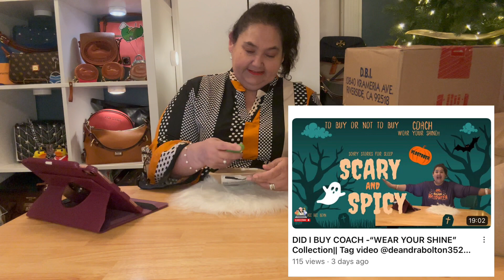Triple Unboxing of 5 Different Items| Coachoutlet-Wear your Shine: Ilovedooney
TRIPLE UNBOXING: DISCOVERING 5 TOTAL PRODUCTS

Content Creator Mentioned: ​⁠@myPursesuitOfHappiness @CalebSnell

Hi I am Dee Dee Bean, Welcome all my Beanbeauti’s

There's nothing more exciting than unboxing new products. It's like Christmas morning, but instead of tearing open presents under the tree, you're tearing open boxes filled with products you've carefully selected for yourself. Today, I am thrilled to share with you the joy of unboxing not one, not two, but three different products. We are going on a journey to discover the surprise and delight hidden in each box, and I hope you're as ecstatic as I am to dive in.
1. Coach - Wear Your Shine
In the first box, we have a product from the renowned fashion house, Coach. The product is named "Wear Your Shine". Just the name itself piques our interest, doesn't it? Well, the product lives up to the name as it's designed to add that extra sparkle to your wardrobe. It's a piece that truly embodies the spirit of Coach, combining classic style with a modern twist. The product is meticulously crafted, every detail carefully considered, and the quality is simply unmatched. When you wear this, you're sure to shine!
2. Dooney and Bourke
Moving on to the second box, we find a product from Dooney and Bourke. This fashion brand has a reputation for its sophisticated designs and high-quality materials. The product we've unboxed from Dooney and Bourke truly exemplifies these characteristics. It's a piece that exudes elegance and class. It's versatile, so it can be paired with just about any outfit, and it's durable, so it can withstand the rigors of daily use. This product is more than just an accessory - it's a fashion statement.
3. IloveDooney
Inside the third and final box, we have 3 products from Ilovedooney . If you're not familiar with this brand, let me tell you, you're in for a treat. IloveDooney is known for its innovative and unique products. The items we've unboxed today is no exception. It's a product that's both practical and fashionable, striking the perfect balance between functionality and style. It's a product that's sure to turn heads and get people asking, "Where did you get that?"
And there we have it, folks - a triple unboxing of products from Coach, Dooney and Bourke, and Ilovedooney . It's been a pleasure sharing this unboxing experience with you. I hope you enjoyed discovering these products as much as I did. Who knows? Maybe you'll find your next favorite product among these. Until the next unboxing, happy shopping!